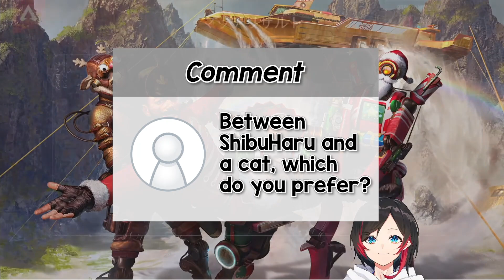[ENG SUB] Uruca's overflowing love for cats! [うるか/Uruca]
Subbed by: @koanonri

Hello everyone!
This Youtube channel is dedicated to create English subbed content of Apex Legends streamers belonging to the friend group, Knot Not Rank. Please do note that the subtitles are not guaranteed to be 100% accurate. If there have been any mistakes, please let us know.

Please also refrain from making ship-related comments. Youtube comments are a public space and these comments may lead to the relationship between the individuals to be misinterpreted; and these comments can be uncomfortable for others.

Finally, please note that Uruca is NOT part of KNR, even though he often has collaborations with KNR members.

Uruca's Youtube Channel:  @CR_uruca